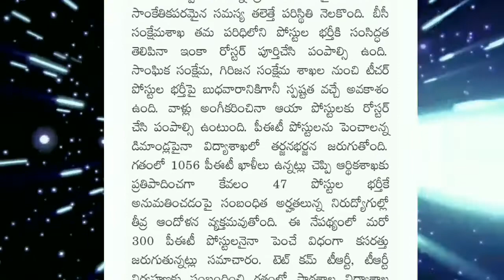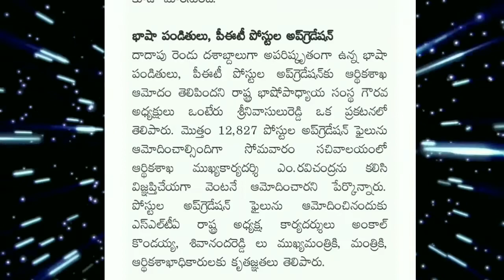AP DSC 2018 || 😵Notification unlikely to release on 10/10/2018